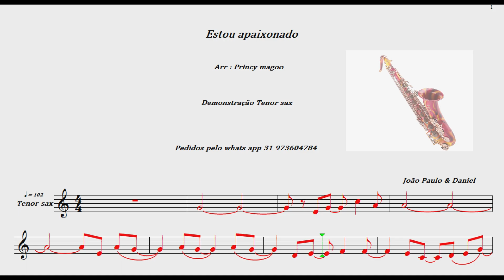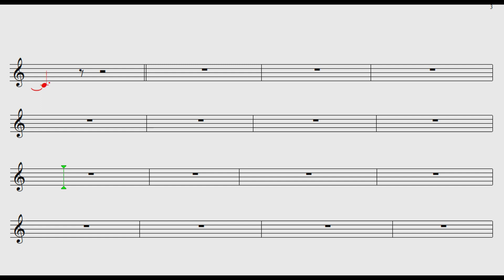Estou apaixonado🎷João Paulo & Daniel🎷 Demonstração Tenor sax